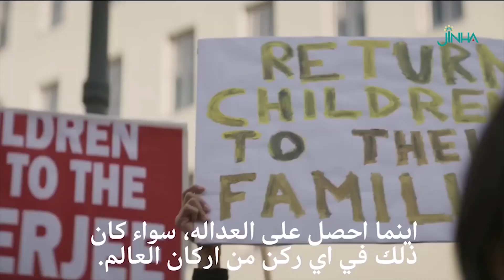فيلم السيدة شاترجي ضد النرويج